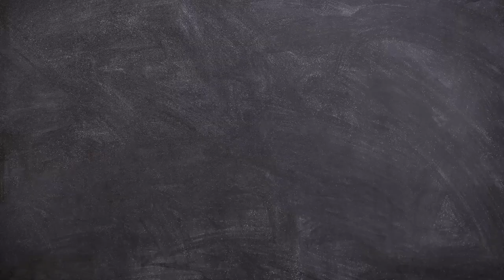Conoce tus Derechos/Acoso Escolar/20221024-CE2223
Conoce tus Derechos. Acoso Escolar. Invitado: Luis Antonio Barrera. Conduce: Natalia Sthephens y Guadalupe Palma. Fecha de emisión: 15 de Septiembre 2022. Este y otros programas los puedes ver Producciones con fines educativos a cargo del Lic. Ernesto Gutiérrez Garcés - Director General de Educación Secundaria Técnica en la CDMX